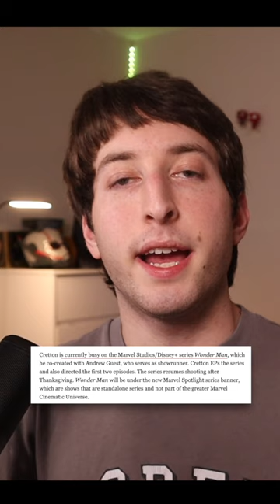Destin Daniel Cretton No Longer Directing KANG DYNASTY